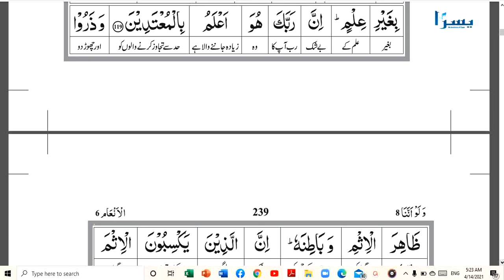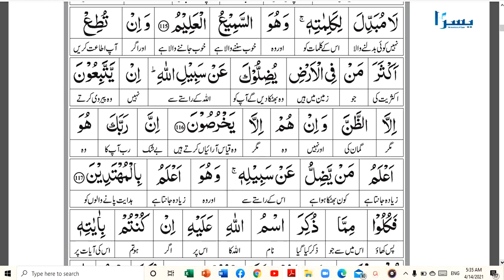Surah Ana'am| Verse # 115 to 121 Part 1 |Lecture # 2 |Juz 8 |سورۃ الانعام